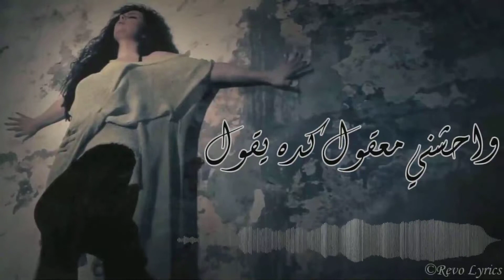Diana Karazon - Shahrein / ديانا كرزون - شهرين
Lyrics
Hani Saro
Composer
Badr Al-Din Mostafa
Arrangement
Ahmed Al-Assal
Makeup
Jakob Lambaz
Hairdresser
Elie Boghosian
Fashion Stylist
Ala'a Samman
Audio Produced by
Yasser Malallah
Produced by
Zain Karazon